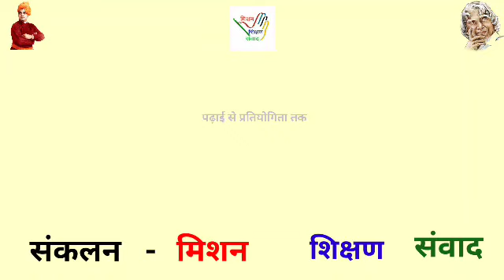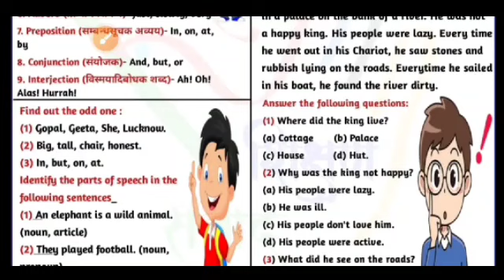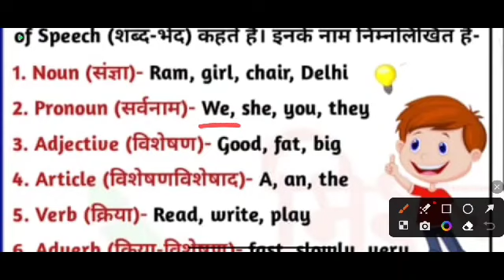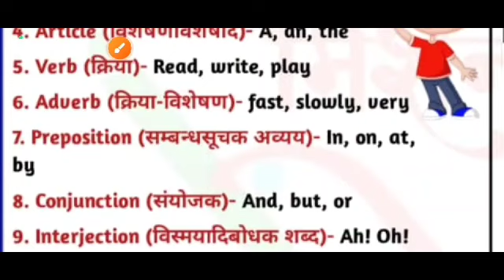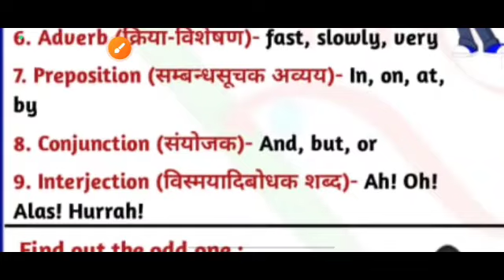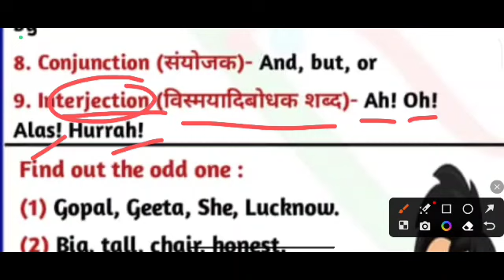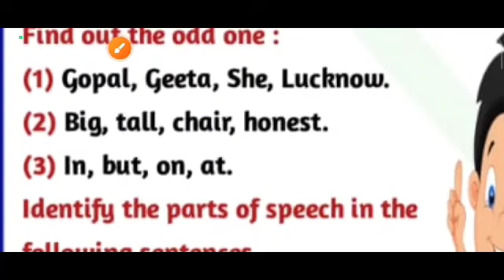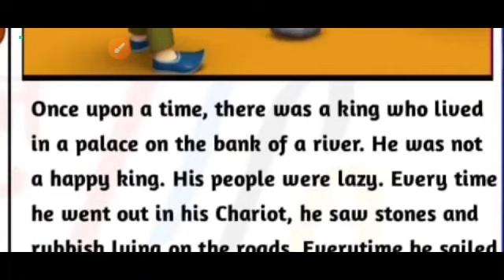Parts of speach-01 English Grammar -001 primary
फेसबुक लिंक 👉

वीडियो निर्माण-
शालिनी_कुशवाहा (स०अ०)